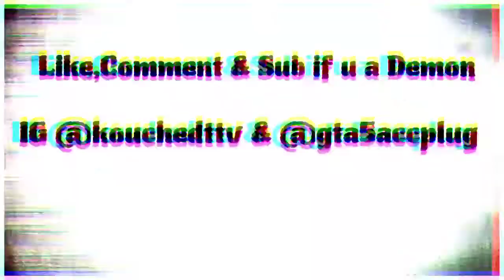RIP daniel-salgado3 (Rage Quit)